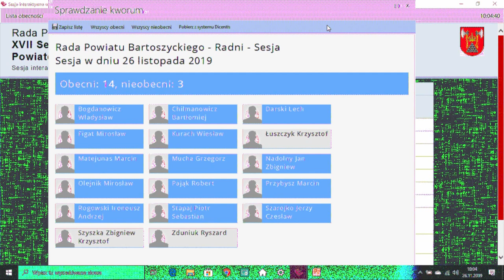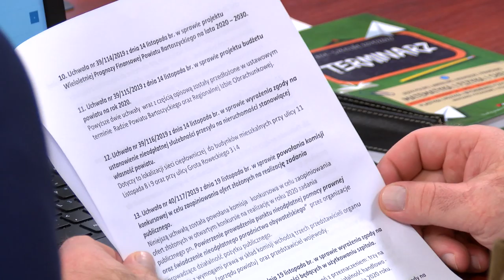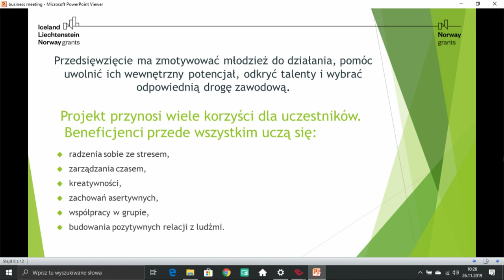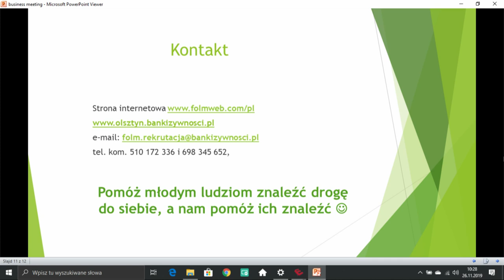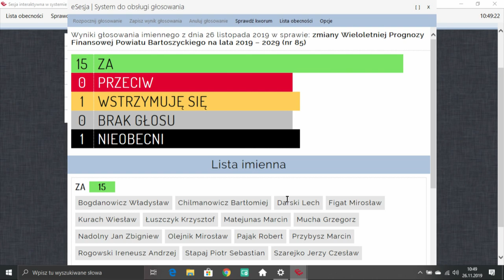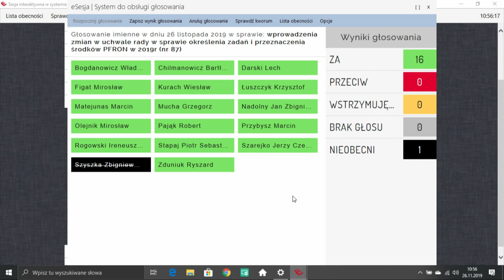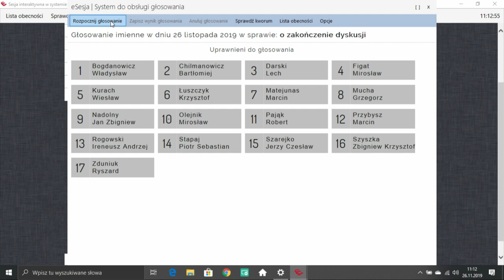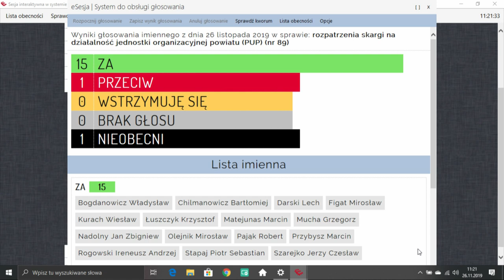XVII sesja Rady Powiatu Bartoszyckiego z dn. 26.11.2019 r.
XVII sesja Rady Powiatu Bartoszyckiego